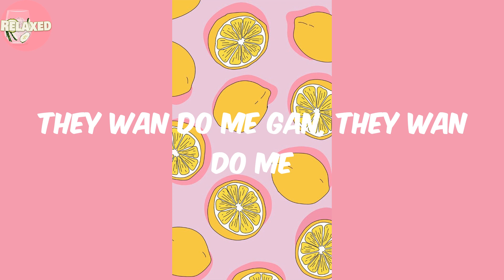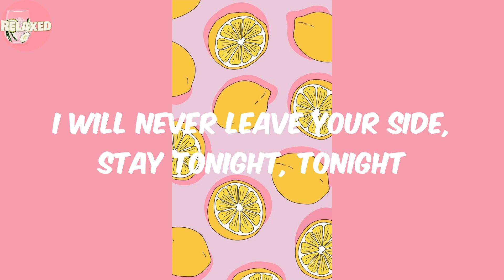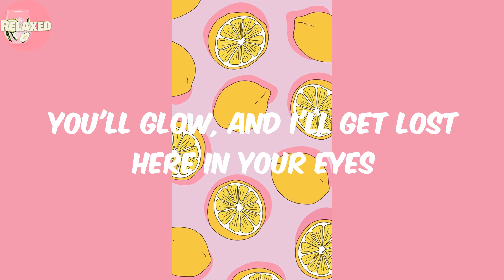Peru - Fireboy Dml (Lyrics/Paroles)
Lyrics:
Peru para
Peru para
Peru para
Peru para
Peru para
Peru para
Peru para
Peru para
Peru Peru para
I'm loo
Peru para
Peru Peru para
I'm loo
Peru para
Peru Peru para
I'm loo
Even Peru don dey para
Peru para
Peru Peru para
I'm loo
Peru para
Peru Peru para
I'm loo